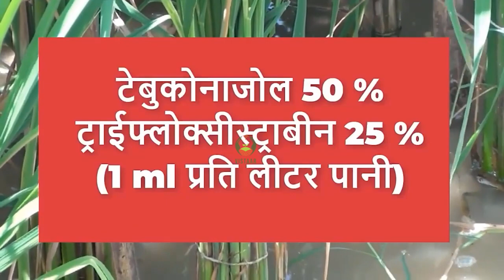धान मे रोग प्रबंधन